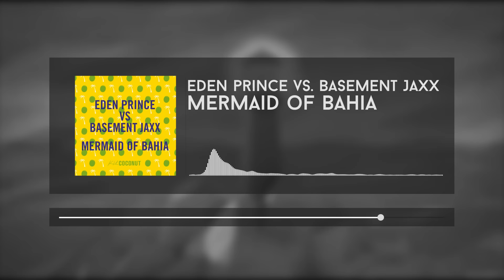Eden Prince Vs Basement Jaxx - Mermaid Of Bahia